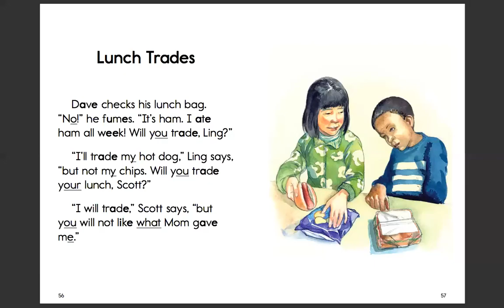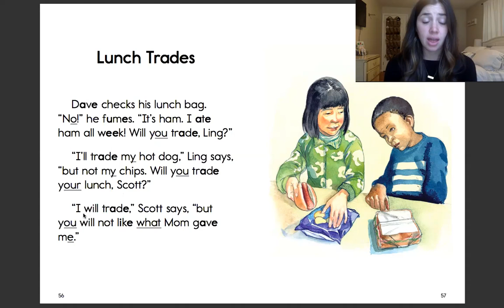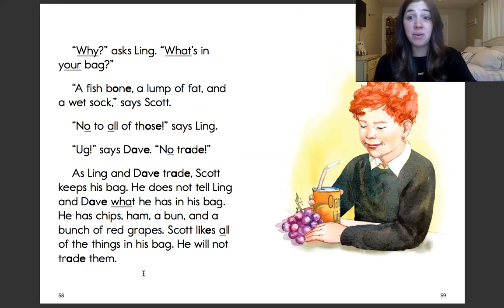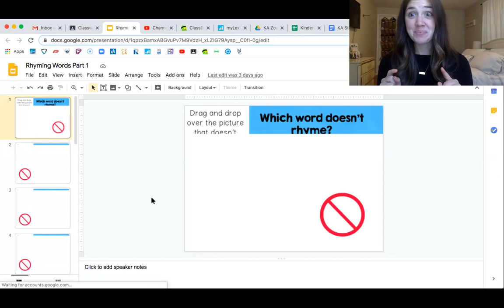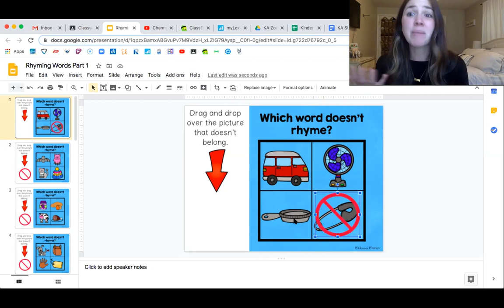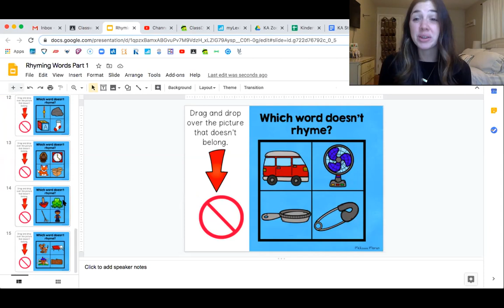Skills: Unit 10: Lunch Trades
Objective: SWBAT be apart of group reading activities, recognize and tell the name of punctuation marks at the end of sentences in "Lunch Trades", and identify words that rhyme.

Standard(s): K.L.2.b, K.RI.10, K.RF.2.a

Rhyming Google Slides Game Instructions:
1. Identify and say the four pictures out loud.
2. Drag and drop the red circle over the picture that does not rhyme.